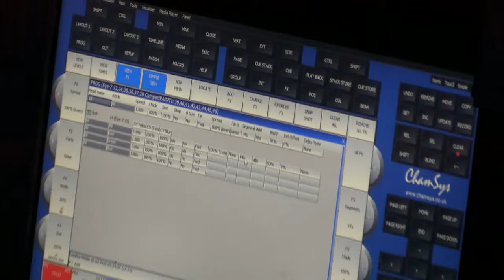Nastola Rockabilly The Drivin Wheels 2016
Nastolan Ruuhijärvellä nuorisoseuran talolla 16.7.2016 oli Rockabilly festival tapahtuma jossa soitti neljä pändiä. Viimeisenä esiintyi The Drivin Wheels. Ilma oli puolipilvinen lämmin.